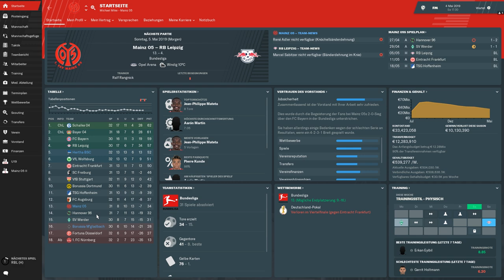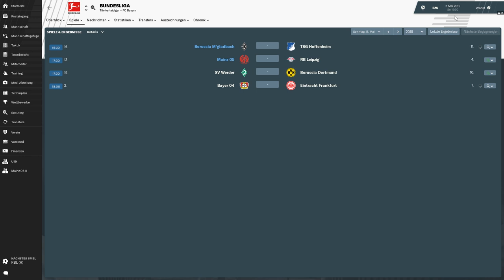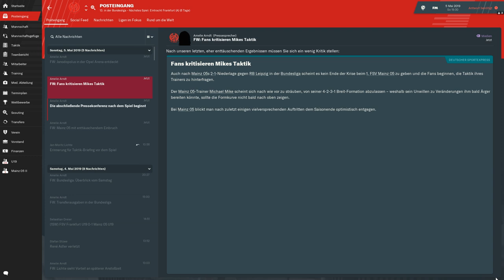SO KOMMEN WIR NICHT VORAN !!😱🔥😱|| Football Manager 2019 || Bundesliga || Mainz05